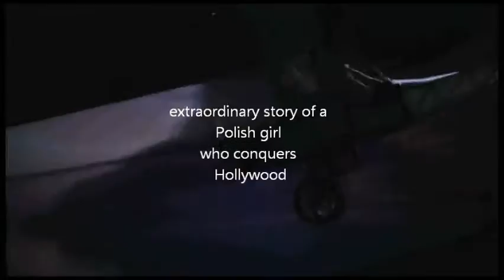Musical Polita Chicago PaSO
Musical Polita